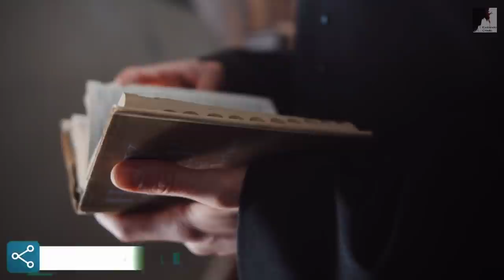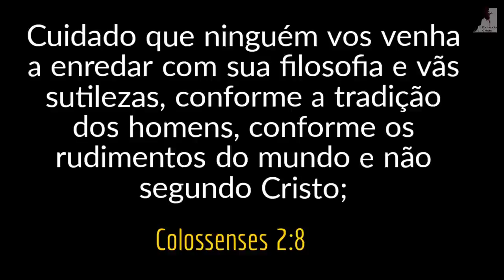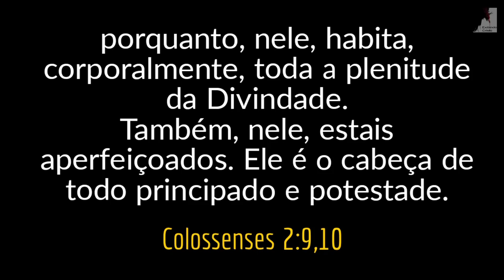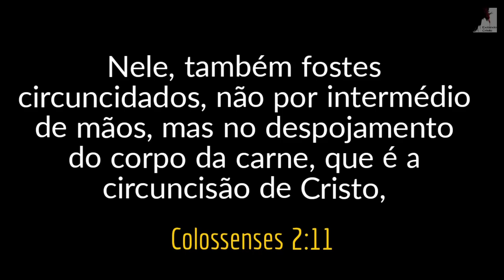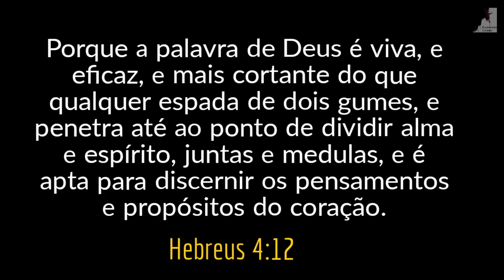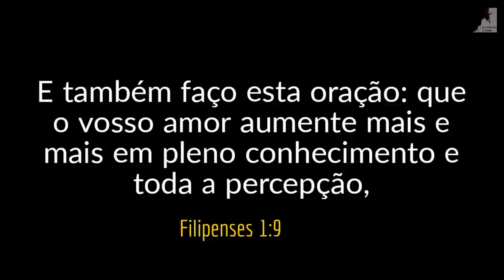Vem Ver: Eles Querem Desviar Você de Cristo - Pedro Dong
Cuidado com os religiosos que querem desviar você de Cristo. No mundo hoje há muitas religiões até mesmo cristãs que falam pregam Deus mas sem Deus, ou seja, usam de poderes da mente, poderes tendo comk base a ética a boa moral, porém sem Cristo. Até mencionam Deus, jesus Cristo, Espírito Santo, porém Deus não esta ali. Usam de filosofias, coisas sutis para enganar a muitos. Nestes ultimos dias nesse tempo do fim essas religiões pregam uma falsa verdade, sem Deus e salvação. O Pastor Pedro Dong nos mostra que Dizer que é de Deus e ter hm encontro com Ele são coisas bem diferentes. Por isso cuidado, as coisas veem para nos desviar de Cristo.

🔸PREGAÇÕES

🔸 SÉRIE APOCALIPSE

🔸EZRA MA

🔸MIGUEL MA

🔸EXIBINDO CRISTO

🔸Queridos irmãos!